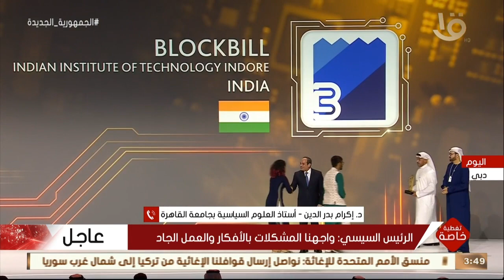د. إكرام بدر الدين: استضافة السيد الرئيس كضيف شرف لقمة الحكومات يعد تقديراً كبيراً لمصر دولة وقيادة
تغطية خاصة | د. إكرام بدر الدين: استضافة مصر والسيد الرئيس كضيف شرف لقمة الحكومات يعد تقديراً كبيراً لمصر دولة وقيادة